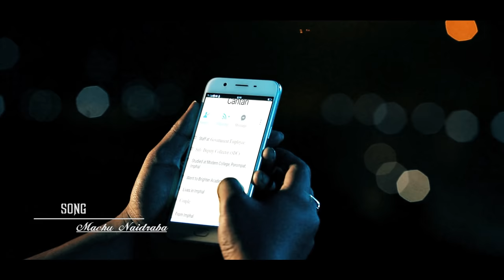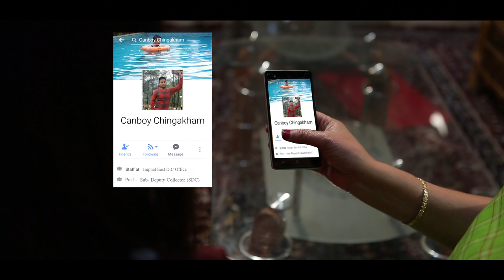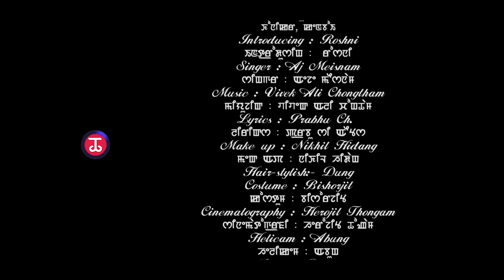Machu Naidraba - Official Music Video Release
Ima Ayang Leima Film Production
Song : Machu Naidraba
Cast : Mahesh
Introducing : Roshni
Singer : Aj Maisnam
Lyrics : Prabhu Ch.
Make Up : Nikhil Hidang
Costume : Bishorjit
Cinematography : Herojit Thongam
Hair Style : Dung
Helicam : Abung
Light : Bungo
Transport : Naobi
Editor : Jimkelee
Processed : Green Chille Films
Producer : BK Moirangcha
Director & Choreographer  : Mahesh